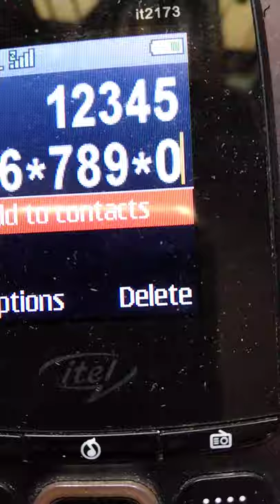ITEL IT2173 DIALING